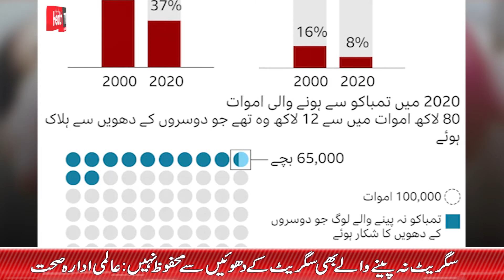سگریٹ نہ پینے والے بھی سگریٹ کے دھوئیں سے محفوظ نہیں